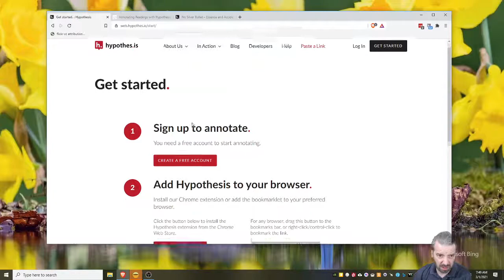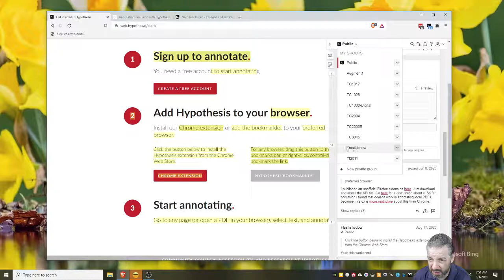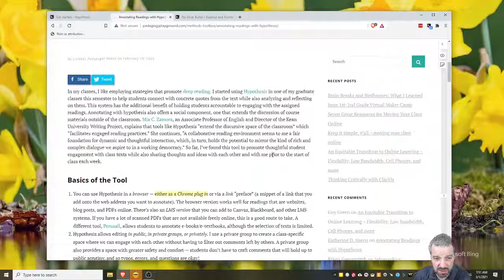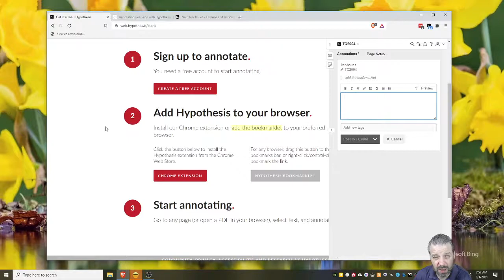TechEduTips - Hypothesis para educación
Yo uso Hypothesis para mis clases donde estamos leyendo artículos o páginas informativos para subrayar y hacer notas compartidas entre alumn@s en mis clases.

TechEduTips es una serie de videos cortos sobre herramientas, educación y sugerencias para gente trabajando en educación. Publicamos cada lunes, y miércoles en español y cada martes, y jueves en inglés.